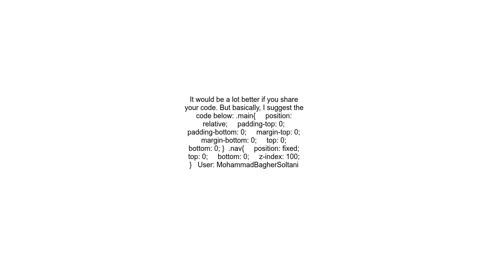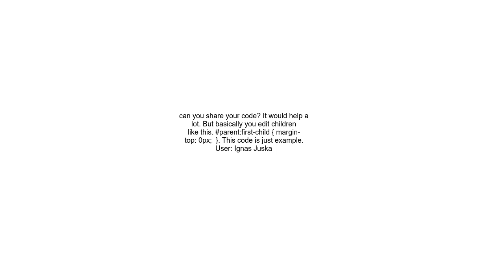css confusion about the spacing of top and bottom of the page